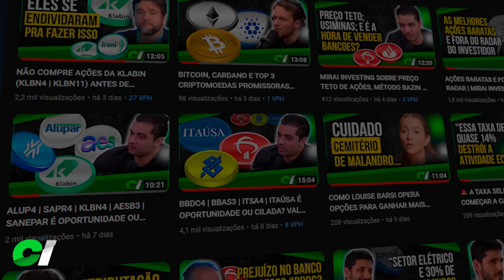INVESTIR COM POUCO DINHEIRO, A MELHOR ESTRATÉGIA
A MELHOR ESTRATÉGIA PARA INVESTIR COM POUCO DINHEIRO E AS MELHORES AÇÕES PARA INVESTIDOR INICIANTE | VICENTE GUIMARAES

LIVROS PARA INVESTIDORES INICIANTES
► O rei dos dividendos
► Livro pai rico pai pobre
► Os segredos da mente
► O homem mais rico da babilônia
► A psicologia financeira

Conteúdo do vídeo:
(00:00) Introdução
(00:25) já deu LIKE no vídeo?

falaremos aqui sobre: ações, FIIS (fundos imobiliários), renda fixa, Criptomoedas, bolsa de valores e economia!

Data: FEv/23
vídeo completo: COMO VIVER DE DIVIDENDOS (Vicente Guimarães) Irmãos Dias Podcast 84